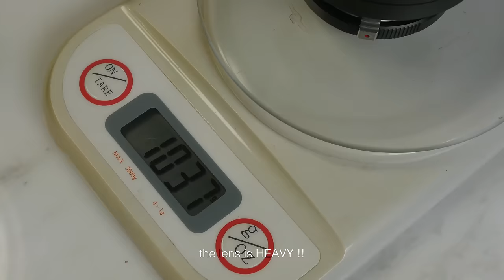Walking around with a Leica SL (Video + Photo)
This is a learning curve for me using the SL. Couple things I've observed:
 1. the EVF is fantastic, the success rate of using the lens at F0.95 is higher compared to when I was using the MM.
2. it's so nice to have that grip, I feel very confident holding the camera with a larger lens
3. it's better not to switch back and forth between video and photo mode. If it's a video day, then use the SL as a camcorder only
4. the SLR Magic is really a good lens, it's a shame the M-mount version is no longer available, not that I would use the lens on any rangefinders.
5. Graycard of the SL is really useful when setting the white balance.
6. battery life is acceptable, but it's not as durable as the Panasonic GH4
7. the screen at the back is really excellent, but it would be 100 times more useful if it could be rotated around.
8. the strap attached to the SL is called The Xtra, to learn more about it :)